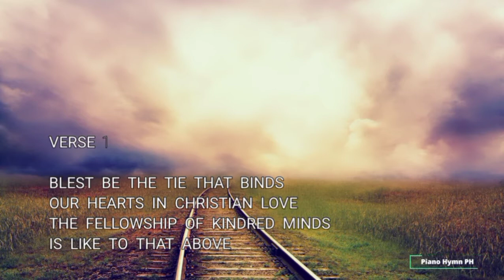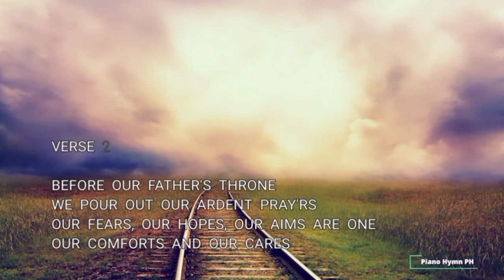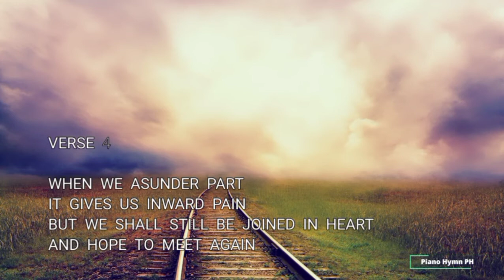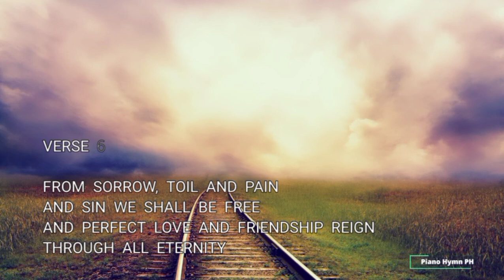BLEST BE THE TIE THAT BINDS | With Lyrics | Piano | Hymn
To everyone who is watching and listening.
May God bless you abundantly with good health and peace and love and everything that you need.

Brethren, let us love one another! ❤️